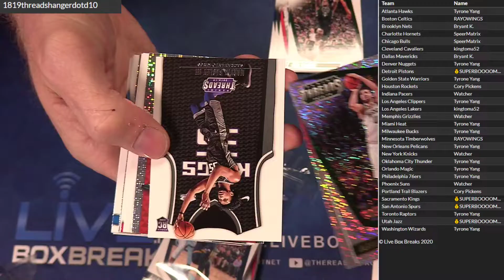2018 19 Threads #10 LBB